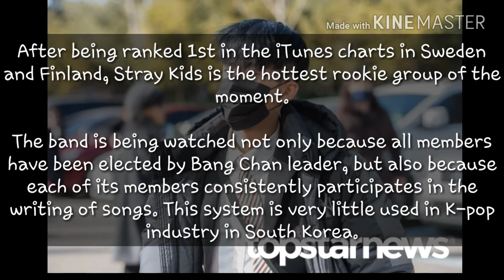😮😍Changbin of Stray Kids graduated from high school!!!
Edit Video: Beverly